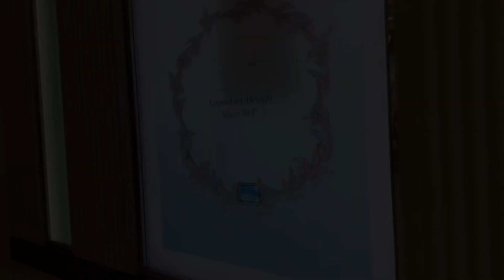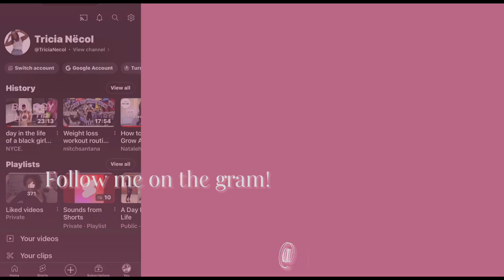LIFE AFTER 50: A Normal Day Of Running Errands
Hey Y'all Its ya girl Tricia Nëcol and I'm back with another vlog. I hope you enjoy.

@Tricia Necol